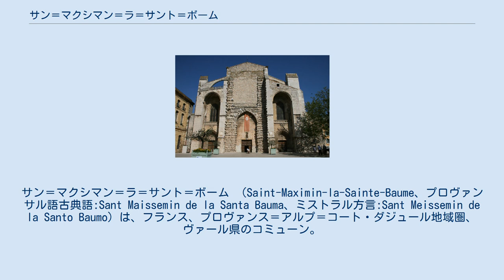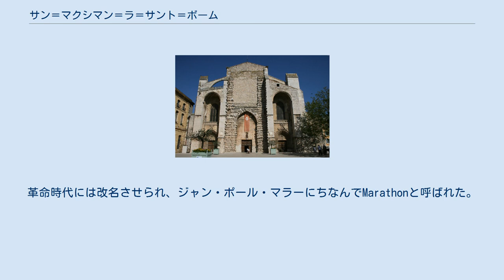サン＝マクシマン＝ラ＝サント＝ボーム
サン＝マクシマン＝ラ＝サント＝ボーム （Saint-Maximin-la-Sainte-Baume、プロヴァンサル語古典語:Sant Maissemin de la Santa Bauma、ミストラル方言:Sant Meissemin de la Santo Baumo）は、フランス、プロヴァンス＝アルプ＝コート・ダジュール地域圏、ヴァール県のコミューン。
 アルジャン川水源近くの小さな池の前に位置する。
まちのある一帯は、北が樹木の生い茂る丘でブドウ畑が点在し、南はサント＝ボーム山地である。
 地中海性気候で、夏は暑く、冬は晴天が多く気温が低くなる。
春と秋は温暖である。
南側にサント＝ボーム山地があるため、ミストラルの影響から幾分守られている。
 サン＝マクシマン＝ラ＝サント＝ボームのバシリカ 小さなガロ＝ローマ時代の村Villa-Lattaは、エクス大司教マクシマンの死去後、彼の名を地名とした。
その名声は、13世紀以降に聖マクシマンの墓と聖マリア・マグダレナの墓の発見に負うところが大きい。
 伝承によると、マリア・マグダレナはサント＝ボームの洞窟で何年も苦行を行い、聖マクシマンの墓の下に埋葬された。
ボームとはプロヴァンサル語で「洞窟」を意味する。
 サラセン人が一帯を荒らし回った710年12月6日、聖人の聖遺物は隠され、1279年に地下納骨堂にてシャルル・ダンジューによって発見された。
彼は聖人を祭るバシリカ、そして修道院を建てた。
墓の番人としてドミニコ会の修道士が置かれた。
 1564年から1566年にかけ国内を行幸していたシャルル9世は、宮廷と王国の大臣を引き連れていた。
また彼の弟アンジュー公やアンリ・ド・ナヴァール、ブルボン枢機卿、ロレーヌ枢機卿もいた。
 フランス革命が起きるとドミニコ会修道士たちは追放されたが、バシリカと修道院はナポレオン・ボナパルトの実弟リュシアン・ボナパルトが宿泊するという幸運を得た。
彼は1794年に宿屋の娘と結婚している。
話の上手なリュシアンはブリュテュス（Brutus）と自称し、地元のジャコバン・クラブの代表となった。
彼はバシリカの中に食料庫を置き、大オルガンを「ラ・マルセイエーズ」を演奏させることで救った。
1790年から1795年までまちは郡庁所在地だった。
革命時代には改名させられ、ジャン・ポール・マラーにちなんでMarathonと呼ばれた。
 AOC指定されているオリーブオイル、ユイル・ドリーヴ・ド・プロヴァンスAOC（fr）の産地である。
 参照元:Ehess et INSEE